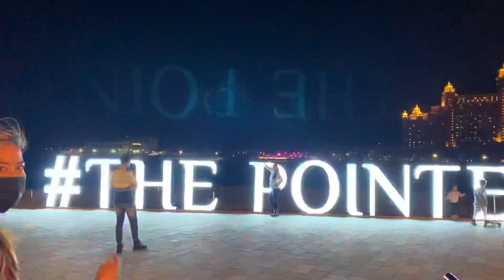ARABIC Dinner at The Pointe ❤️ 28th Birthday | Ghen Vibs